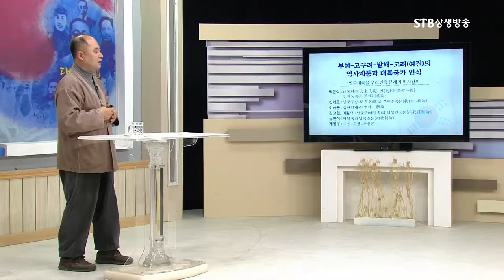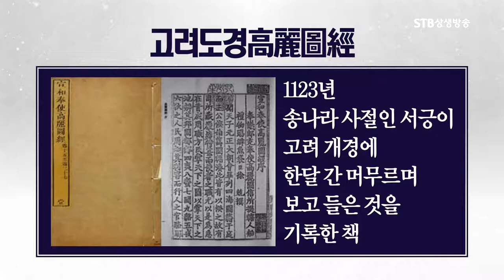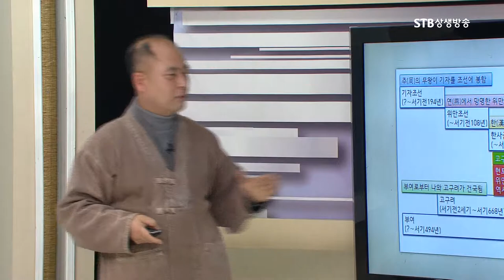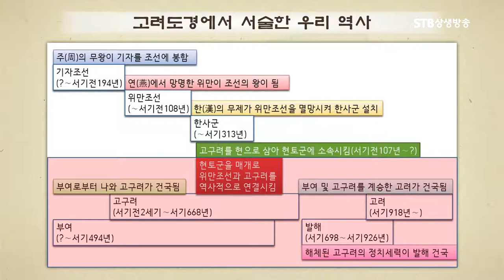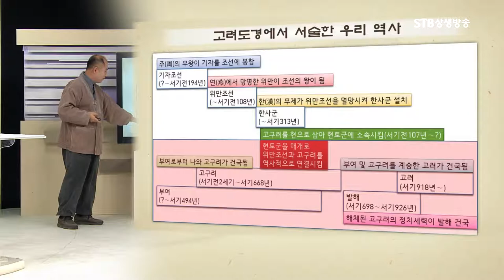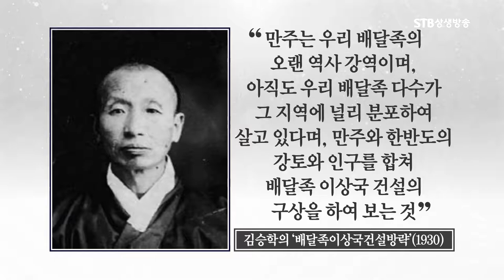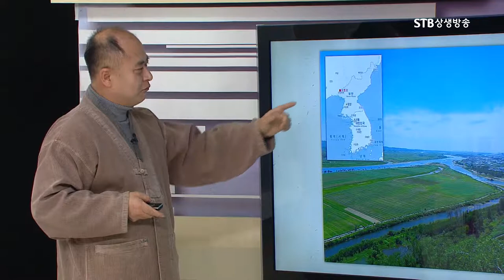우리는 대륙국가다ㅣ독립운동가들의 한민족 고대사 인식ㅣ대한독립운동사ㅣSTB상생방송 역사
STB상생방송) 대한독립운동사 10회 독립운동가의 역사정신